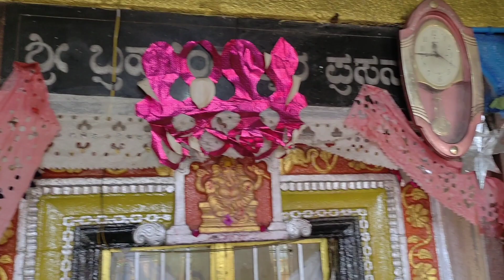ಮಾವನ ಊರಲ್ಲಿ ಒಂದು ದಿನ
ಮಾವನ ಮನೆಯಲ್ಲಿ ಒಂದು ದಿನ